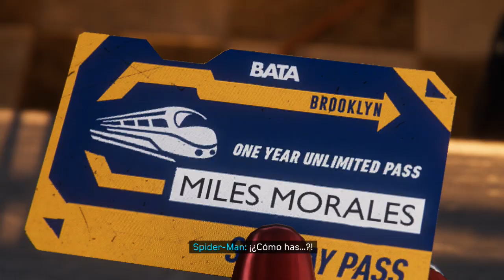Marvel's Spider Man Miles Morales, parte 3 el tren y el gato secuestrado